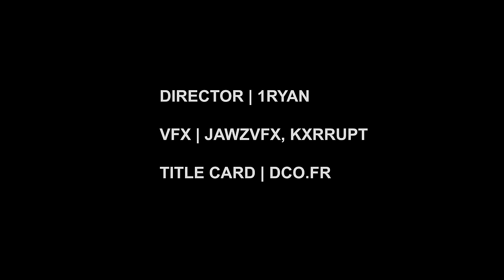Sdot Go - I LIKE TO PARTY (ft. Jay Hound, Sha Gz, & Jay5ive) [Official Music Video]